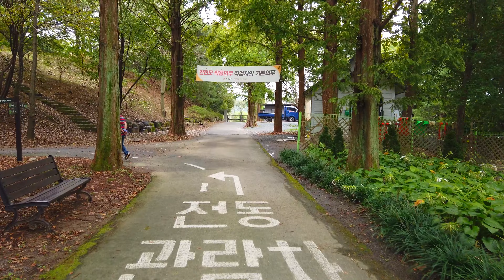경남수목원,동행,Gyeongnam Arboretum in Jinju,Company